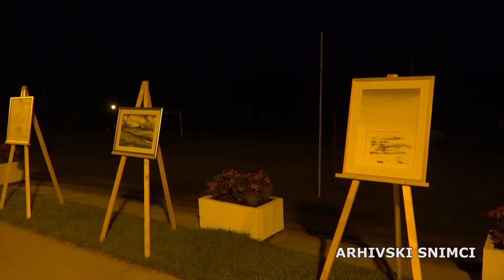Dostupna onlajn izložba radova sa „Tiske akademije akvarela“